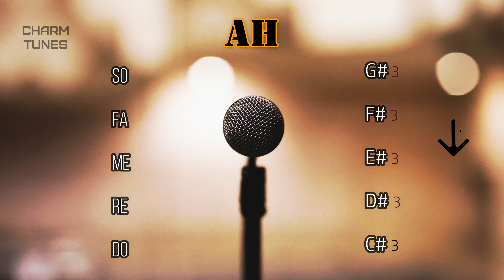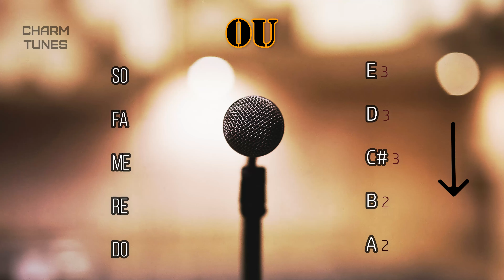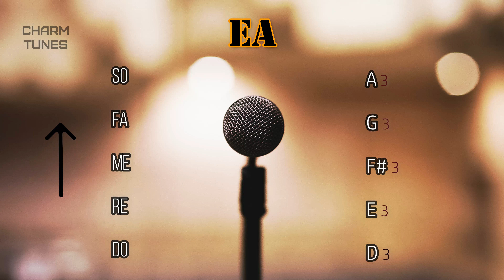Vocal Warm-Ups (Vowels)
Vowels Vocal Warm-ups

00:00 - Ah
02:21 - E
04:36 - A
06:52 - Aww
09:09 - Ou
11:24 - Ea

Vocal Warm-Up ဆိုတာ ဘာလဲ?

Vocal Warm-Up ဆိုတာကတော့ သီချင်းမဆိုခင် အသံမသွင်းခင် Vocal Performance မလုပ်ခင်မှာ သီဆို လေ့ကျင့်ရတဲ့ သွေးပူ ကျင့်ခန်းတစ်မျိုးပဲ ဖြစ်ပါတယ်။ Vocal Warm-up ဟာ Vocal Exercise လုပ်ရာမှာ/ အသံလေ့ကျင့်ရာမှာ အရေးပါတဲ့ လေ့ကျင့်ခန်းတစ်မျိုး ဖြစ်ပါတယ်။ အသံသွေးပူလေ့ကျင့်ခန်းတွေက ပါးစပ်နဲ့ လည်ချောင်းတစ်ဝိုက်မှာ ရှိတဲ့ အသံထုတ်လုပ်ရာမှာ အရေးပါတဲ့ ကြွက်သားတွေနဲ့ structure တွေကိုပြေလျော့စေတာကြောင့် အသံထုတ်တဲ့ အခါ သီချင်းဆိုတဲ့အခါ ပိုမို လွယ်ကူ ချောမွေ့စွာ သီဆိုစေနိုင်ပါတယ်။ နောက်ပြီး Note တွေကို တစ်ခုချင်း အတက်အကျ အနိမ့်အမြင့် Solfege ပုံစံမျိုး သီဆိုရတာ ရှိသလို အရှည်ဆွဲဆိုတဲ့ Legato ပုံစံမျိုးရော ခပ်ဆပ်ဆပ် ဆိုရတဲ့ Staccato ပုံစံမျိုးရော မျိုးစုံ ပါဝင်တာကြောင့် Note ယိုင်တတ်တယ် အသံမဆွဲနိုင်ဘူး Key မနိုင်ဘူး ဆိုရင်လည်း ဒီလေ့ကျင့်ခန်းတွေနဲ့ပဲ စတင်လေ့ကျင့်ရတာ ဖြစ်ပါတယ်။ Warm-Up မလုပ်ဘဲ Key အမြင့်တွေ အော်မိတယ် Note ကို အရှည်ဆွဲဆိုမိတယ် ဆိုရင်တော့ အသံနာခြင်း အသံအိုး ထိခိုက်ခြင်း စတဲ့ ပြဿနာတွေ ကြုံတွေ့ရနိုင်ပြီး အခန့်မသင့်ရင် အသံပျက်စီးတဲ့အထိ ဖြစ်နိုင်ပါတယ်။ ဒါကြောင့် သီချင်းမဆိုခင် အသံမလေ့ကျင့်ခင်တိုင်း အခု ဒီ အသံသွေးပူလေ့ကျင့်ခန်း Video လေးနဲ့ သီဆိုလေ့ကျင့်ဖို့ တိုက်တွန်းလိုက်ပါတယ် ခင်ဗျာ။

နောက်ထပ် အသံလေ့ကျင့်ခန်း တစ်ခုမှာ ပြန်ဆုံကြတာပေါ့ခင်ဗျာ